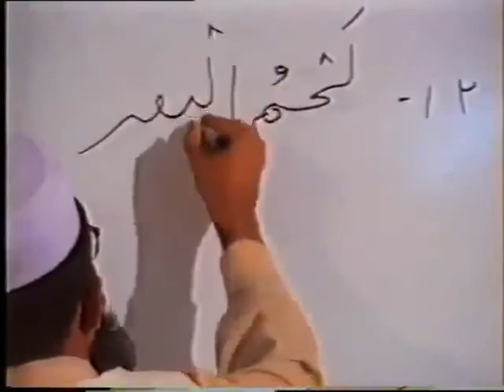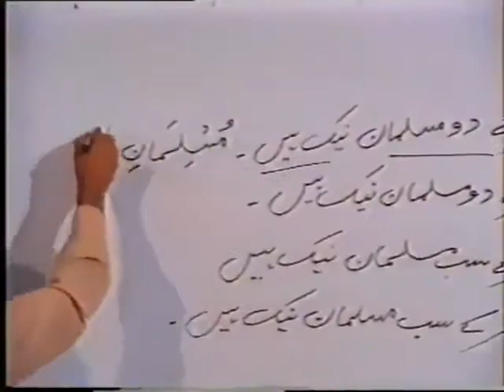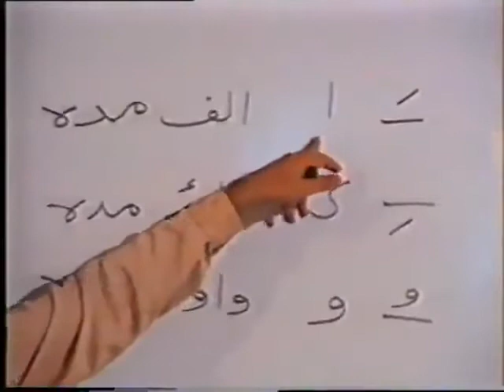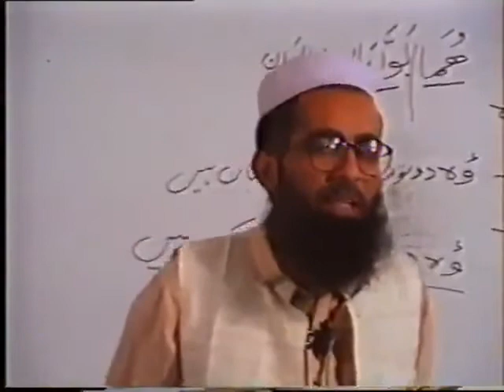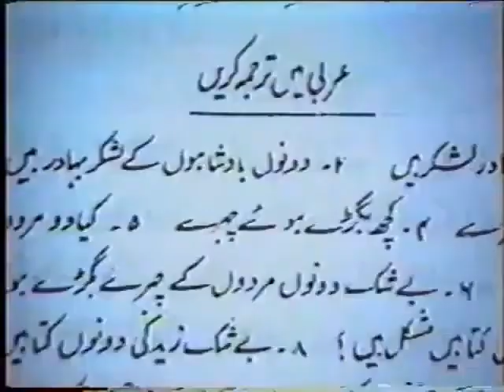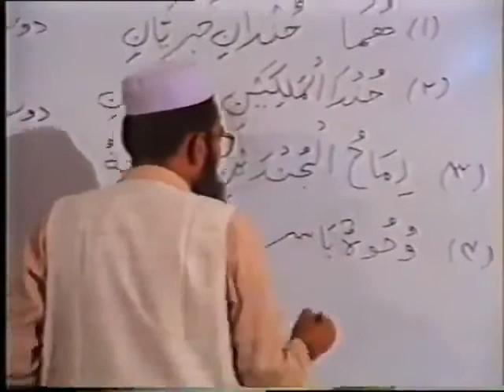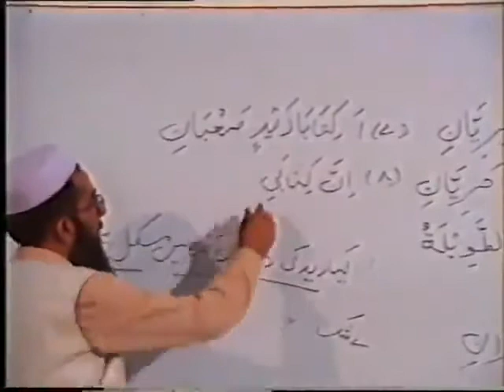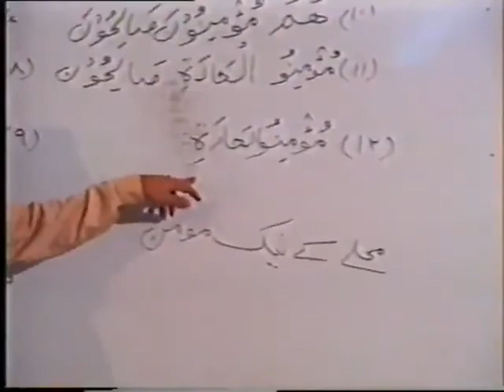Arabic Grammar Class 16 of 89 | Hafiz Engr. Naveed Ahmed